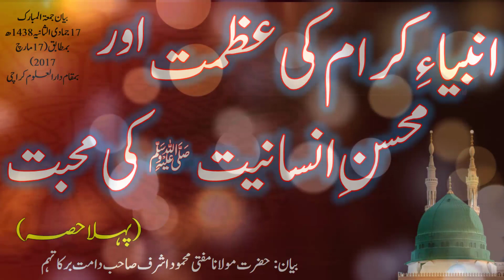-بیان: حضرت مولانا مفتی محمود اشرف صاحب دامت برکاتہم-انبیا کی عظمت اورمحسن انسانیت کی (پہلا حصہ)محبت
بیان: حضرت مولانا مفتی محمود اشرف صاحب دامت برکاتہم
بیان جمعۃ المبارک 17جمادی الثانیہ 1438ھ بمطابق (17مارچ 2017)
بمقام دارالعلوم کراچی